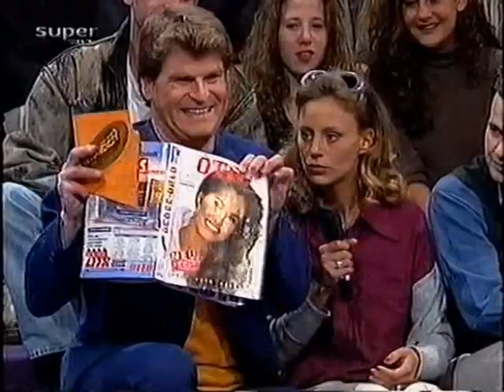T.V. Kaiser - Folge 1 - Frauenhandel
T.V. Kaiser – die Talkshow, wo voll gut ist!
Moderation Martin Zuhr: Tillmann-Volker Kaiser  Michael Dierks: Marco Mommsen
Folge 1 - Frauenhandel: Das schmutzige Geschäft mit Mädchen aus dem Katalog oder Wo es sie gibt, was sie kosten, und wie kann ich sie wieder umtauschen?